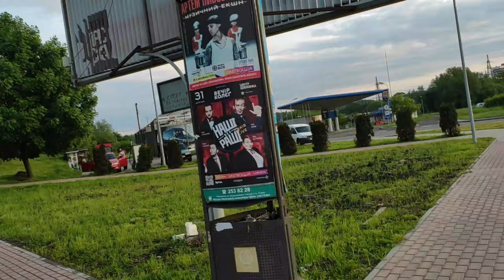Львів, вул. Хуторівка